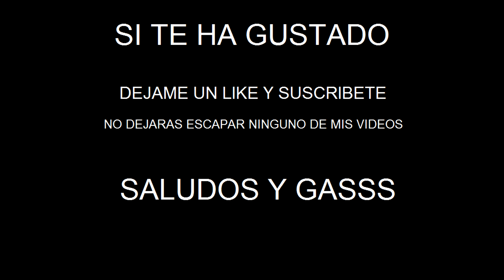TRANSPIRENAICA 2019!!! Motovlog en Español. BMW S1000XR Ruta por los pirineos (TOURMALET) PARTE 2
Vamos con el segundo capitulo de mi viaje mas EPICO asta la fecha espero que os guste este motovlog a lomos de mi flamante BMW S1000XR 2019

TRANSPIRENAICA 2019 UN VIAJE INOLVIDABLE

UN SALUDO Y GASSS